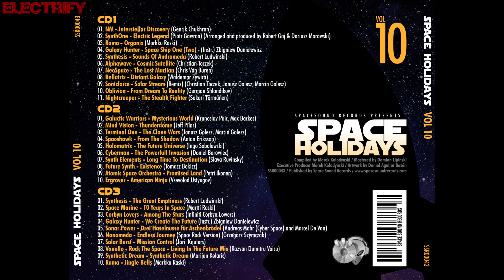SYNTH ELEMENTS - LONG TIME TO DESTINATION (ORIGINAL VERSION) (℗2018 / ©2019)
2018 SYNTH ELEMENTS;
2018 SPACE SOUND RECORDS, SSR00043;
2019 ELECTRIFY.